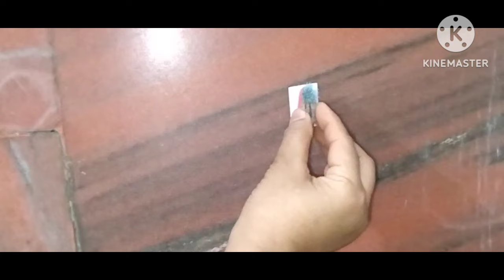कमाल के किचन टिप्स 👌कप में लहसुन को भरते ही सारे काम होगे आसान|kitchen tips and tricks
amazing kitchen tips, brilliant kitchen tips and tricks,how to organise kitchen,how to use kitchen hacks, amazing Kitchen tips ,hacks,aasan kitchen tips,gerelu kitchen tips, mummy ki useful tips,how to store coriander leaves in long time, coriander leaves benefits, गर्मियों में धनिया पत्ती को कैसे रखें,old brush reuse idea,old brush organiser, पुराने ब्रश का उपयोग कैसे करे,how to clean dirty clothes, गंदे कपड़े साफ करने का तरीका,सर्फ , बेकिंग सोडा,चिल्डर्न क्लॉथ,बच्चो के कपड़े सही तरीके से रखने का तरीका,garlic benefits,how to peel garlic easy way,cooker,cup,

viral video
trending video

mummy ki useful tips video
mummy ki usefull tips
cleaning tips mummy ki useful tips
new kitchen tips 2024

home remedies
amazing kitchen tips by mummy ki useful tips

आपको स्मार्ट हाउस वाइफ बनाने के लिए उपयोगी किचन टिप्स|kitchen tips hacks